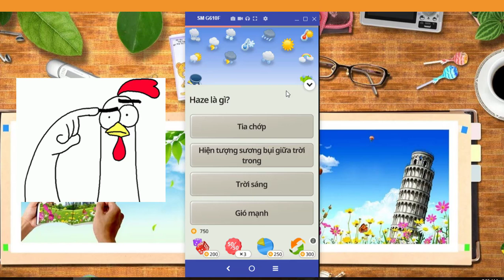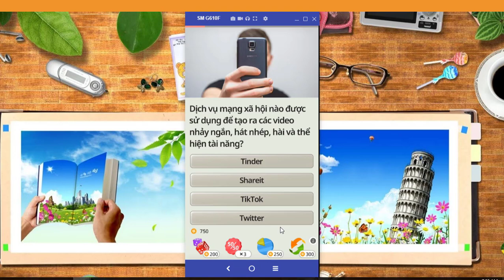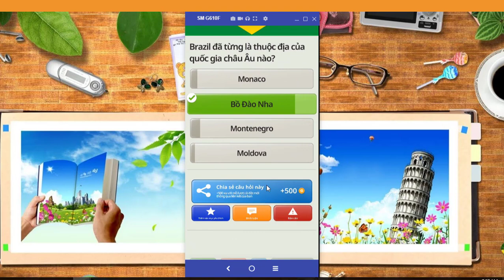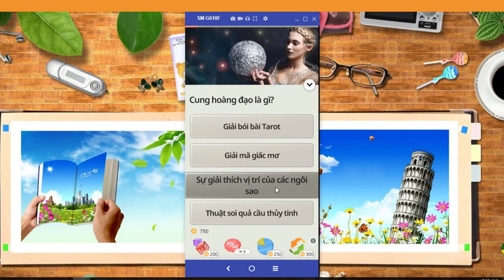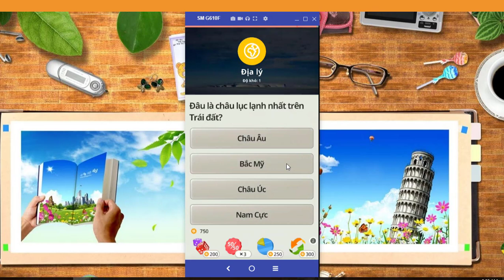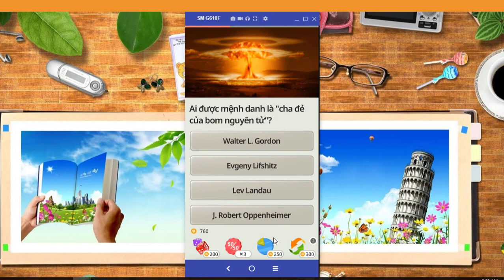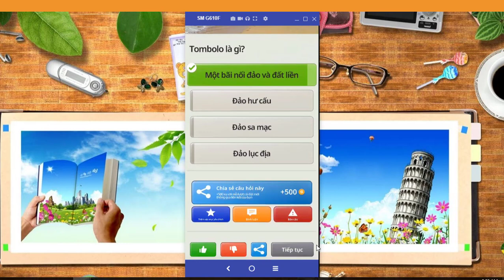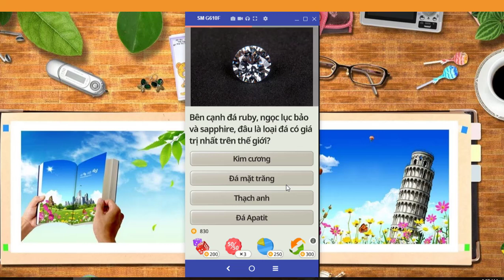Chơi và Học cùng Gà Kiến Thức | Quizzland | Round 4